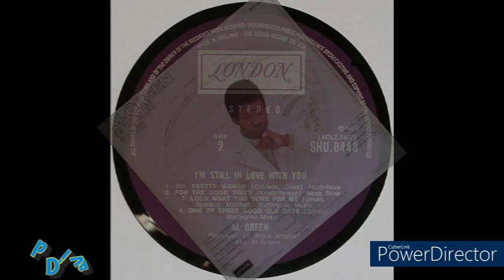Al Green - For The Good Times